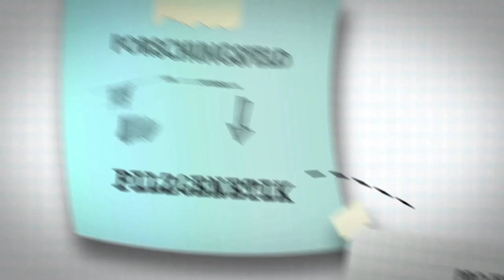Life Science Call 2016 Projekt LSC16-004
Projekttitel: Erforschung der chemischen Kommunikation zwischen Pilzen um die Mykotoxin Produktion zu verringern
Forschungsfeld: Pilzgenetik